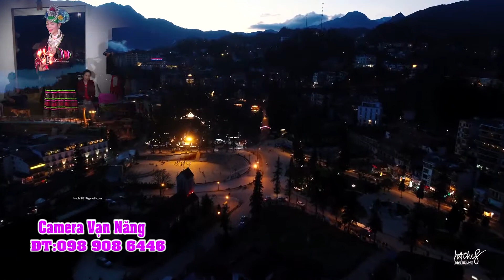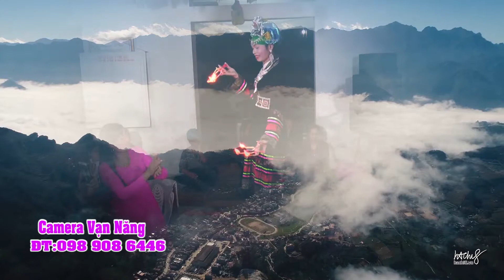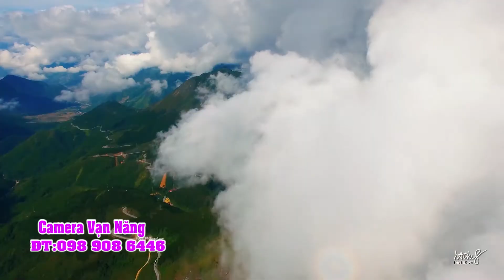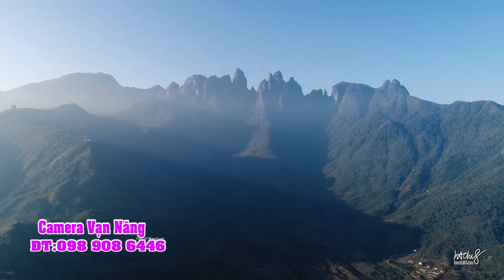THANH ĐỒNG NGUYỄN PHI HÙNG HẦU GIÁ CÔ BÉ ĐẸP NHẤT 2017 HD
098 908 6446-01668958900 Camera Vạn Năng Chuyên Nghiệp quay phim Hầu Đồng-Lễ Hội- Cưới Hỏi-Hội Nghị-Văn Nghệ Bằng Máy Bay PhanTom 4k : , rất hân hạnh được phục vụ.